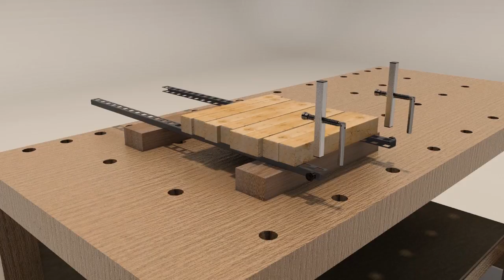Comment coller un panneau de bois avec le serre-joint Damstom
Nous vous expliquons étape par étape le bon fonctionnement de notre serre-joint à panneau. Dans cette video, c'est D300 GRIS qui est à l'honneur.
L'effet de courbure y est complètement effacé avec un ajout d'une deuxième tige parallèle.  Vous pouvez concevoir des panneaux de plusieurs dimensions de 3/4 à 4-1/2po de haut et jusqu'à 38po de large.